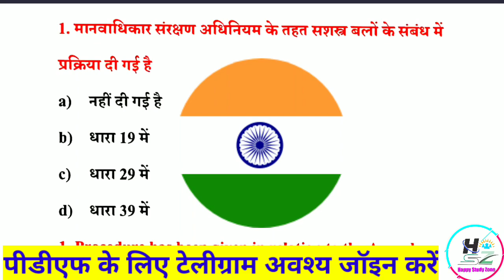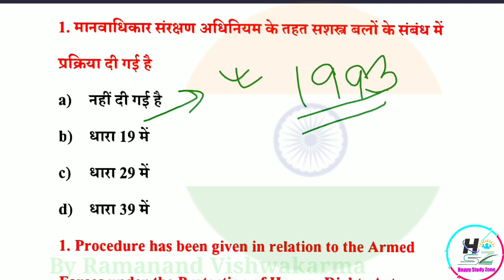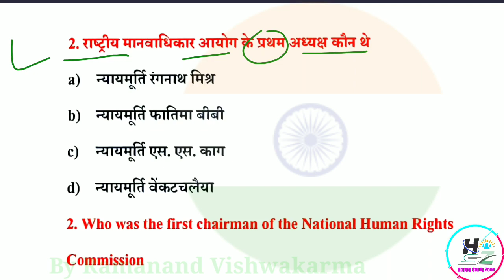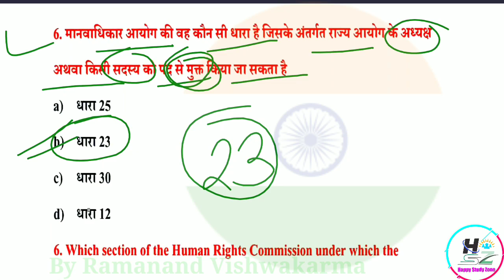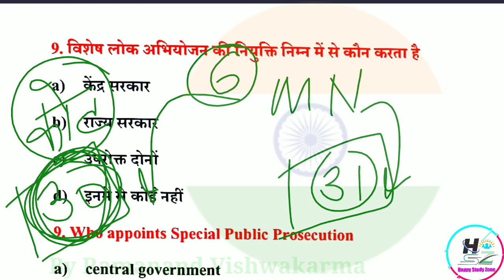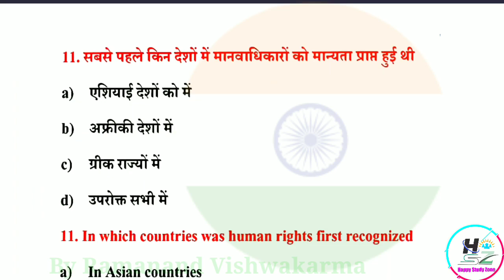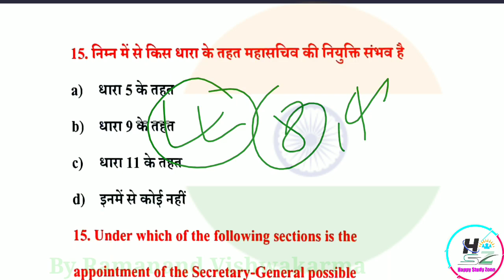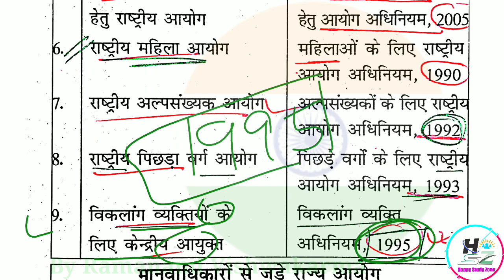Human Right MCQS WITH EXPLANATION| मानवाधिकार |By Ramanand Vishwakarma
झारखंड योजना

Human Right MCQS WITH EXPLANATION| मानवाधिकार |❤️❤️❤️❤️❤️❤️🙏🙏🙏👍👍👍👍👍👍🙏❤️👍👍🙏👍
Telegam